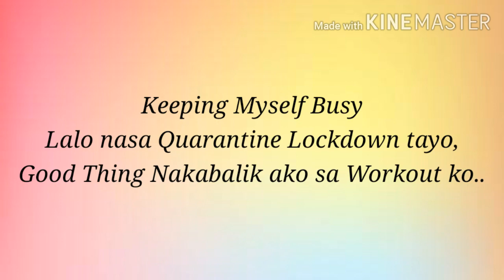Umagang kay Ganda sa Bahay na Bagot.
Hi Labidabs, Share ko Lang ..
Dahil Walang Magawa ngayong Quarantine Lockdown nakabalik ako sa WorkOut Routine ko, Ang Masaya dun Kasi Nag aaral akong Mag Jumping Rope.